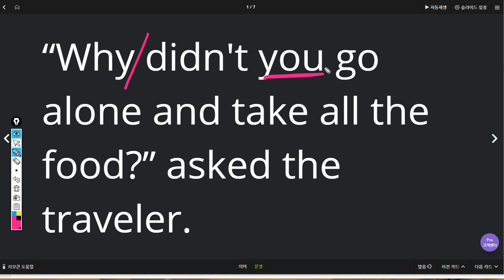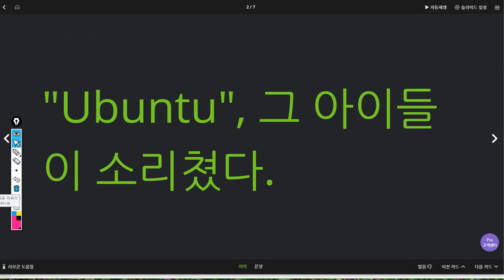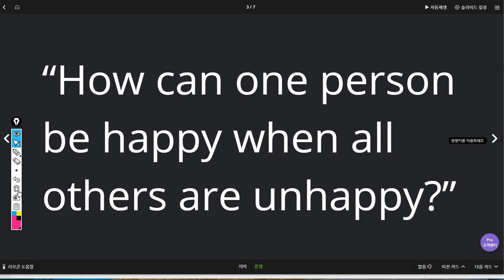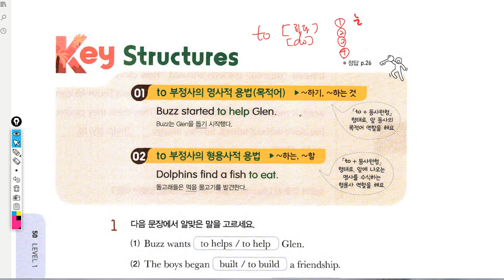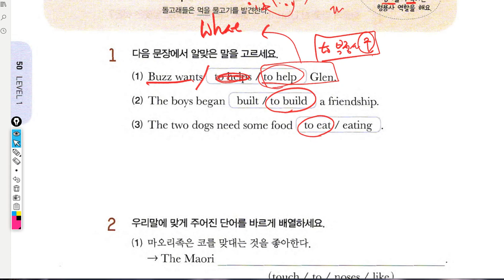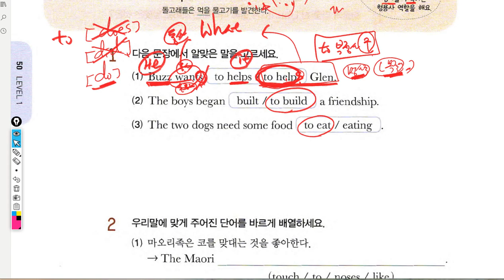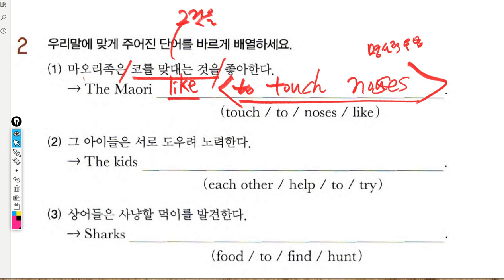초6 2019 08 12